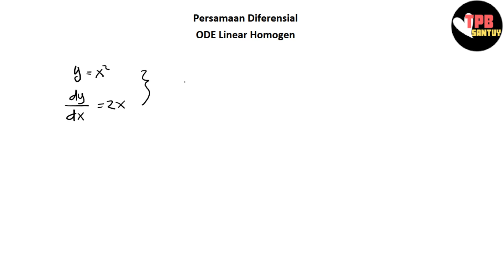Solusi Homogen ODE | Persamaan Diferensial Biasa (Part 1) | Kalkulus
Video ini dibuat untuk menemani kalian mempelajari materi Kalkulus dalam topik "Persamaan Diferensial Biasa".
Semoga membantu yaa!
TPB Santuyy~